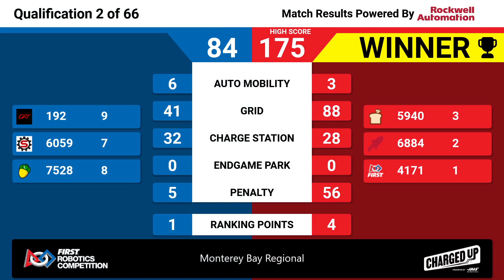Qualification 2 - 2023 Monterey Bay Regional